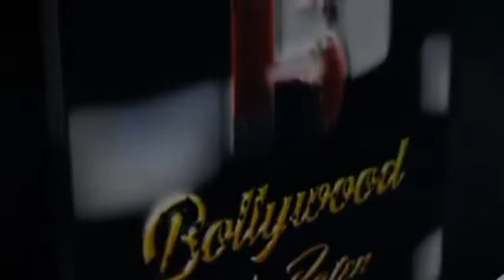Arjun Bijlani , Aliya Hamidi & Director Kamal Chandra at Grand Song Launch Of Noor Hi Noor